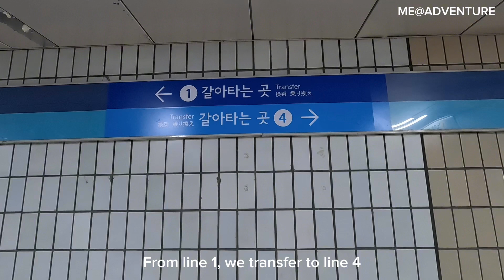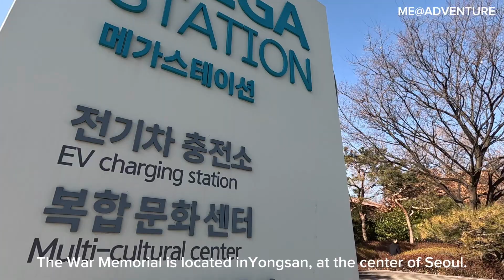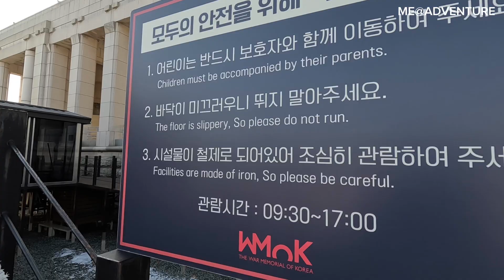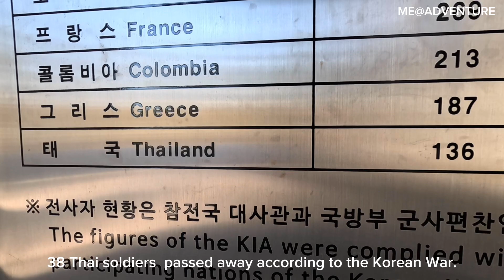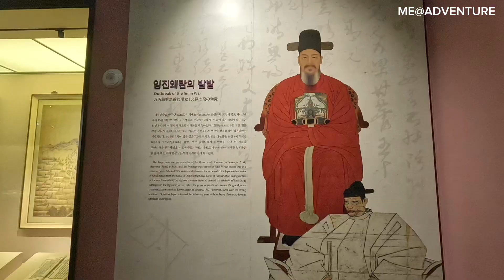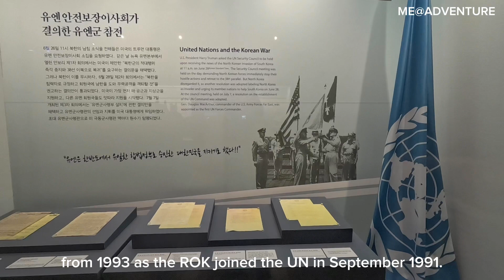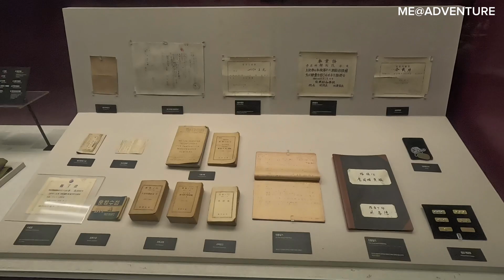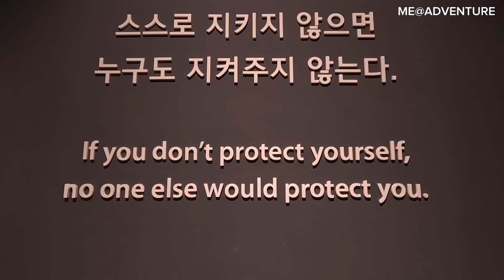The War Memorial Of Korea